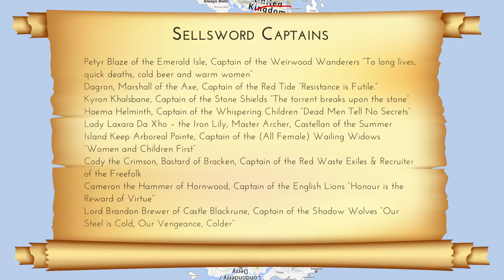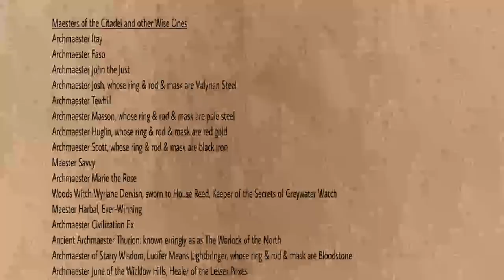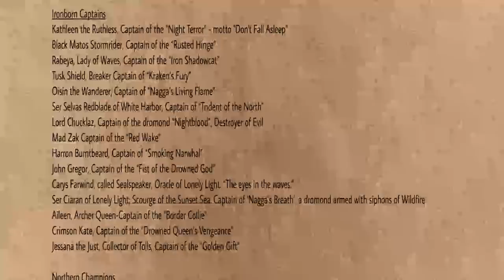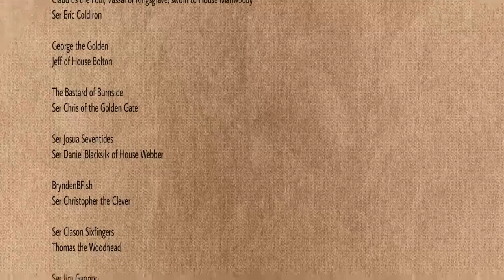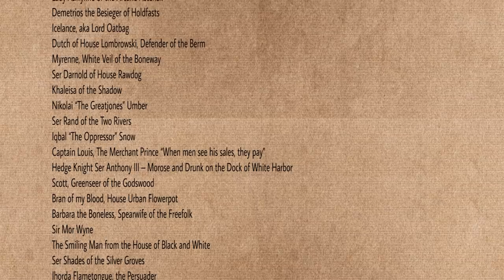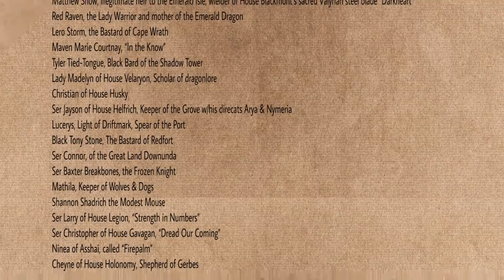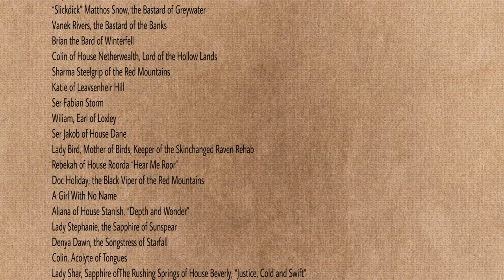History on Blood and Fire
(no camera) A special episode! This is a collaboration with Daniele Bolelli of the History on Fire podcast. We chat about a wide variety of real world historical influences on A Game of Thrones/ASOIAF.